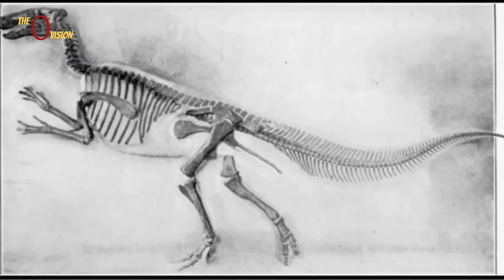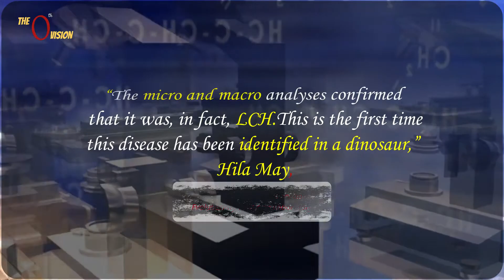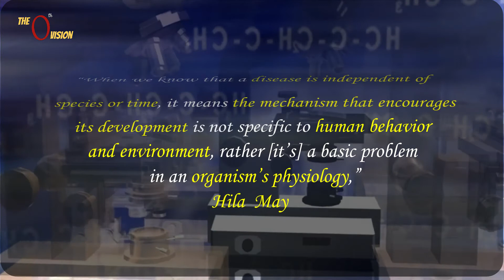Disease in a dinosaur fossil that still plagues humans | The 0th Vision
diseases that are million years ago present in these giant creatures are still haunting humans of today's world. let's see the whole discovery